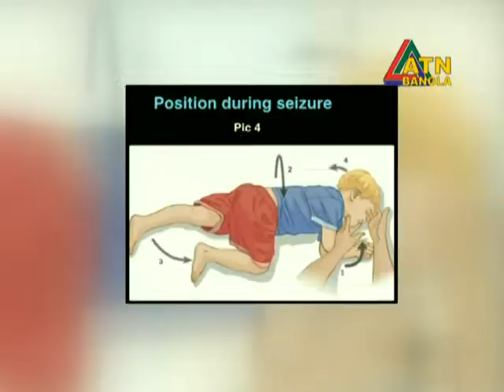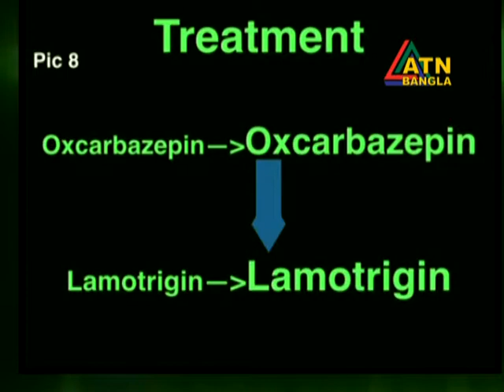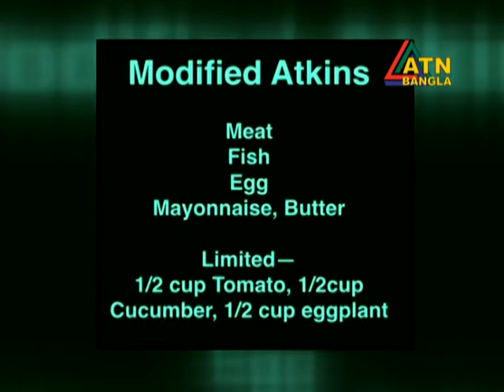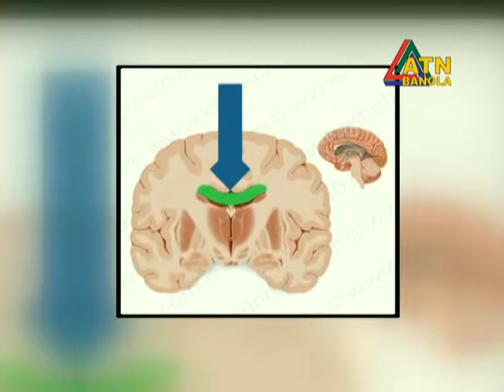শিশুদের খিঁচুনি ব্যাধি অথবা মৃগী রোগের টিপস | ডাঃ সারোয়ার জাহান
মৃগী রোগ হচ্ছে একধরনের নিউরোলজিক্যাল বা স্নায়ুবিক রোগ যাতে শিশুদের খিঁচুনি হয়। শিশুদের ক্ষেত্রেই এই রোগ বেশি লক্ষ্য করা যায়। তাই আমাদের সকলকেই শিশুদের স্বাস্থ্য সম্পর্কে যথাযথ সচেতন হতে হবে।

উক্ত ভিডিওটিতে শিশুদের খিঁচুনি ব্যাধি অথবা মৃগী রোগের টিপস সম্বন্ধে বিস্তারিত কথা বলছেন এভারকেয়ার হসপিটালের ডাঃ সারোয়ার জাহান  (সিনিয়র কনসালটেন্ট, পেডিয়াট্রিক নিউরোলজি বিভাগ)।